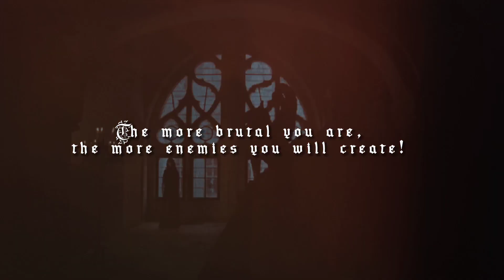i was born with it | de selby part 1 (merlin tribute)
“Bhfuilis soranna sorcha
Ach tagais ‘nós na hoíche
Trína chéile; le chéile claochlaithe”

SONG: de selby part 1 by @hozier!
SHOW: Merlin by BBC !

Desde que escuché está canción quise editarla con Merlin. Luego vino el aniversario no. 15 del primer episodio y quería que coincidiera con ese día; pero me faltaba todavía agregar unos clips y no estaba contento con el resultado.
Hay ciertas escenas que sé que pudieron encajar mejor, pero... el primer episodio fue mi enfoque. También quería agregar clips de los druidas, hechiceros, pura magia, pero no tenía a la mano esas escenas ):
I feel like this song has Merlin vibes and I needed to make an edit. I planned it to be for the anniversary. 15 of the first episode, but I didn't make it!